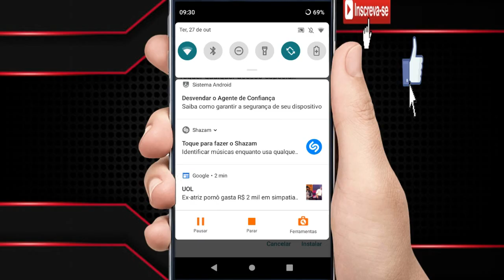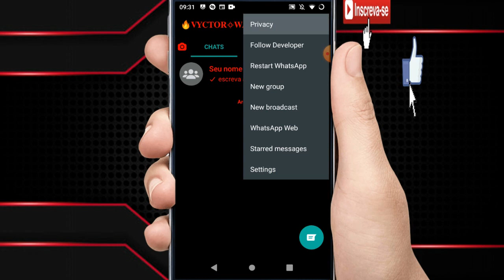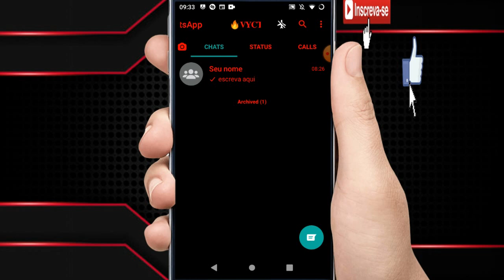VYCTOR WA V8 WHATSAPP IMUNE A TUDO NOVO WHATSAPP 0% DE LAG E IMUNE 100%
LINK DO VYCTOR WA V8  WHATSAPP IMUNE  DOWNLOAD